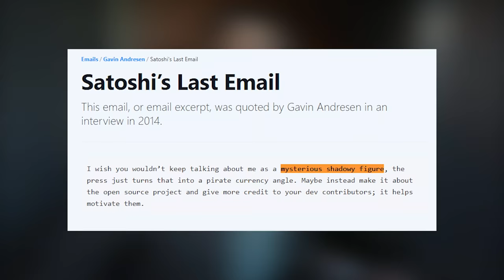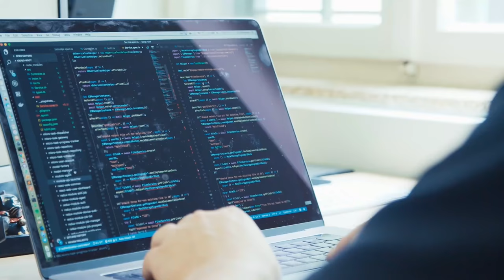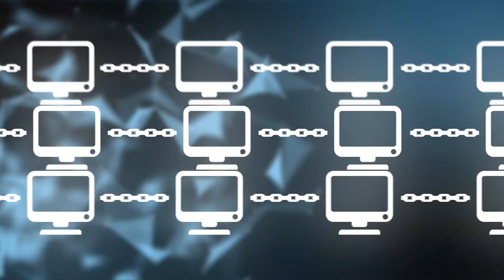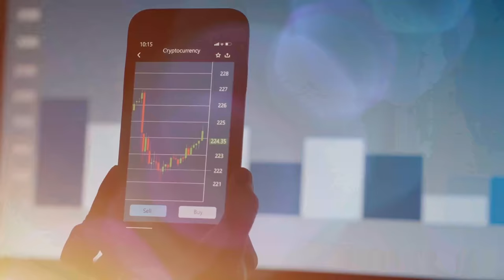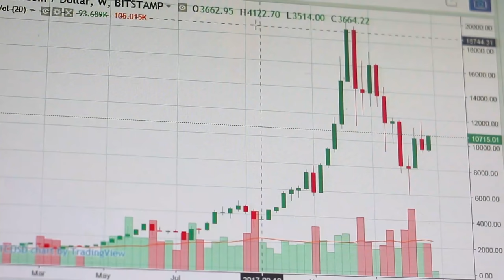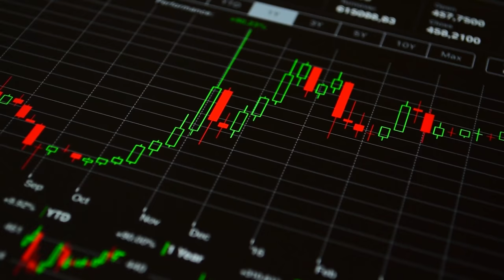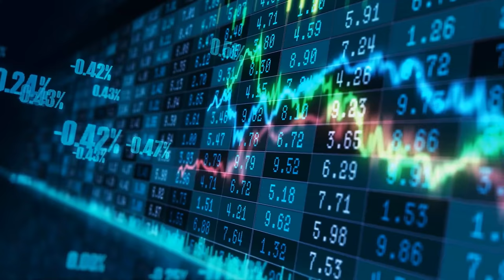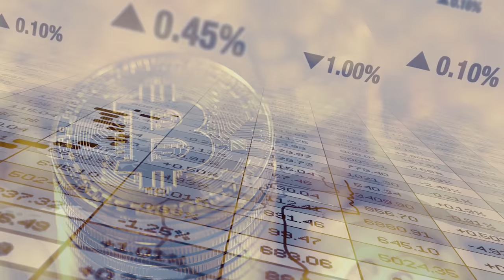What Happened To Bitcoin's Founder?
3% Deposit Bonus - Lock In 7.39% Yield

Bitcoin is by the far the largest cryptocurrency in the world standing at a market cap of roughly $1 trillion. Yet, no one really knows the founder of Bitcoin other than the fact that he goes by the alias Satoshi Nakamoto. This makes sense as Satoshi Namakoto basically fell off the face of the planet he handed over the reins of Bitcoin to Gavin Anderson way back in 2011. This is in stark contrast to modern crypto founders like Vitalik Buterin and Charles Hoskinson who play a major role within their cryptos and serve as leading voices for the community. Since Satoshi stepped down, we haven't heard a single thing from him, and though there is a lot of speculation as to who Satoshi might be, there's no concrete proof thus far. This video explains why Satoshi Nakamoto left Bitcoin and what may have happened to Satoshi since he left.

Timestamps:
0:00 - Gone For A Decade
0:53 - Pre Disappearance
3:08 - Decentralization
4:24 - Pirate Currency
6:04 - Threat To Anonymity
8:36 - Where Is Satoshi Today?